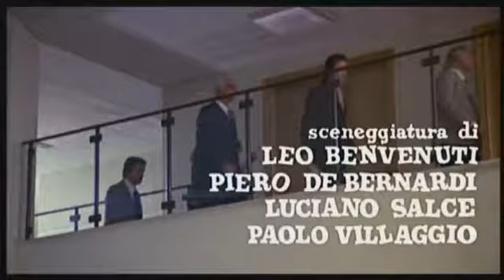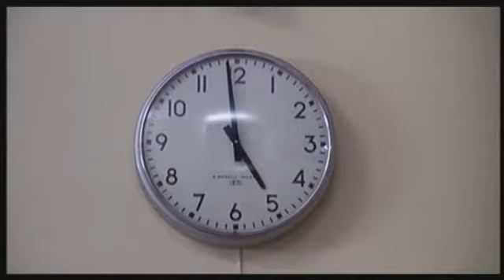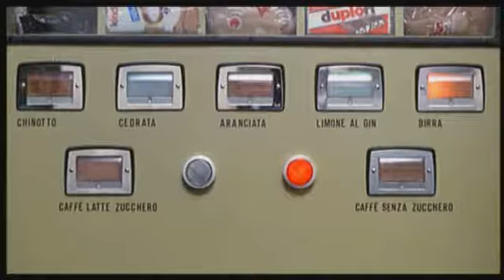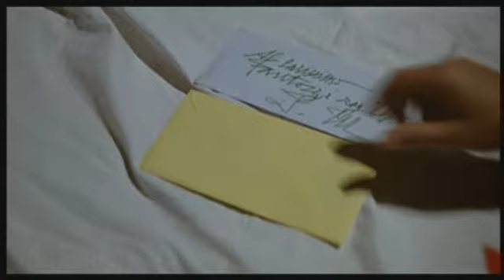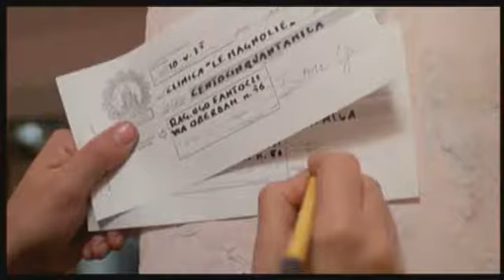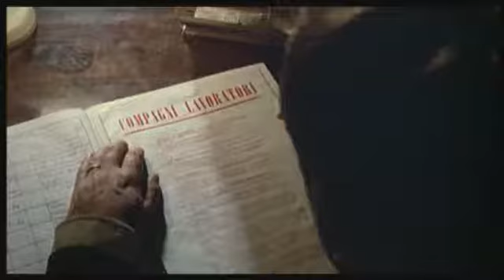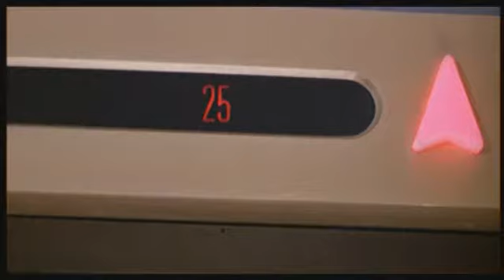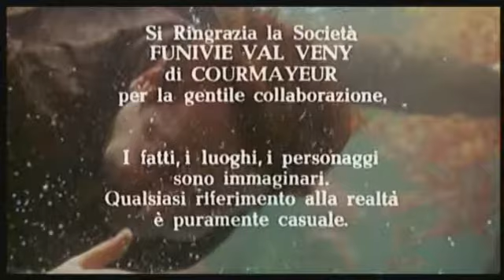Zrození pana účetního 1975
Komedie
Itálie, 1975, 100 min
Věčný smolař Ugo Fantozzi se tentokrát představuje ve svém úplně prvním filmu, který u nás dosud nebyl uveden. I v tomto dílu se můžete těšit na jeho hezkou ženu a ještě krásnější dcerku, ale také na jeho trapasy v japonské restauraci, utrpení při odtučňovací kůře, sportovní nadšení při fotbalovém zápase a marnou snahu získat si přízeň slečny Silvaniové.